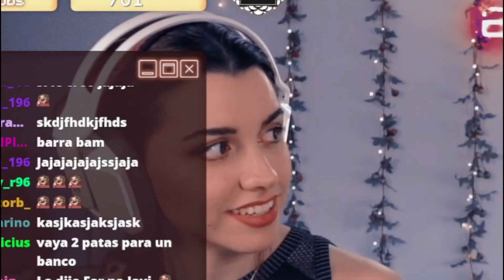😂 ESCENAS LEGENDARIAS | La Entrada de Jordi | ELIMOMENTS #1 | Elisa Waves